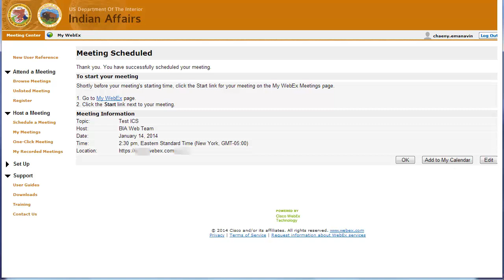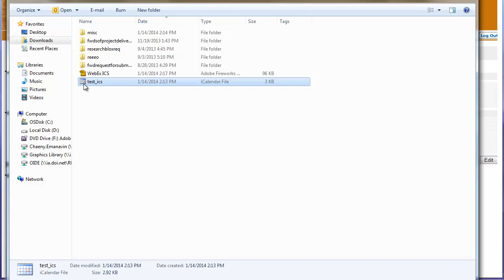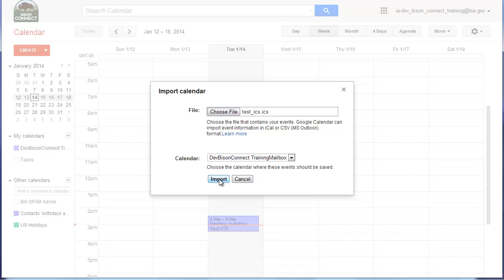Importing ICS Files in Google Calendar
What do you do when you get an invite that you can't add to Google Calendar? Look to see if it includes an _.ics_ file and follow these steps to easily import it into one of your calendars. You can also manualy type it in, but that's not as fun.